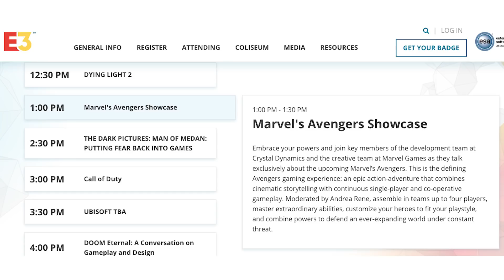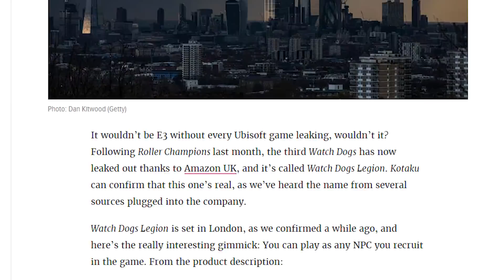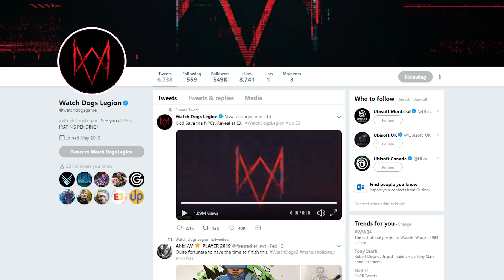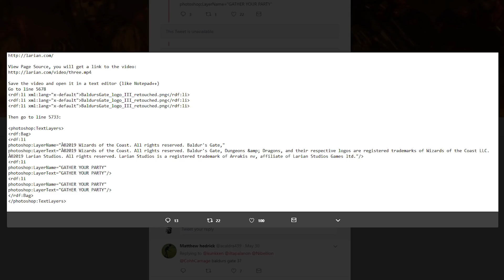Most Exciting Games of E3 2019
TOP PATRONS
[CIPHER]
 - Thelionsam
[BIG BOSS]
 - FreedTerror
 - Vin Giorgio
 - BobaFett912
[BOSS]
 - Joe Hunt
 - Peter Vrba
 - Time Dragonlord
 - Halo Archivist
 - Jonathan Ball
 - Alex Moretti
 - Michael Redmond
 - Kyle Crawford
 - Mitchell mason
[LEGENDARY]
 - Michael P. Reid
 - Jake Betts
 - PrismatDragoon
 - FIFTHGRADE
 - Darien Cunningham
 - Mark Taylor
 - BattleBrit
 - Theron Webb
 - Abdulaziz al Senaidi
 - Gerardo Andrade
 - D Kurtti
 - David Doty
 - BattleBladeWar